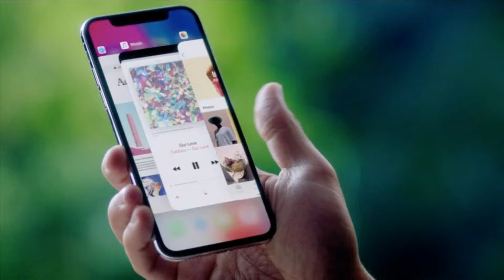Apple iPhone X Launch | My Opinions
Namaskaar Dosto, is video mein maine aapse iPhone X ke baare mein baat ki hai. iPhone X Apple ne unveil kiya hai aur yeh aapko 3rd November se market mein milega aur isme 64GB aur 256GB ke options milenge. iPhone X mein aapko wireless charging aur fast charging ka option bhi milta hai. Yeh video iPhone X ki unboxing aur hands on ya fir review nahi hai sirf mere opinions hai iPhone X ke liye. iPhone 8 aur iPhone 8 Plus ke baad iPhone 9 miss karke seedha iPhone X ya fir iPhone 10 kaafi interesting hai Mujhe umeed hai ki aapko yeh video pasand aayega.